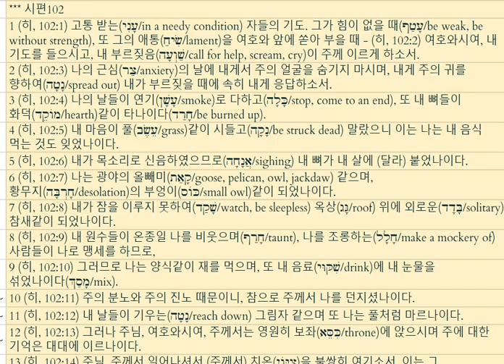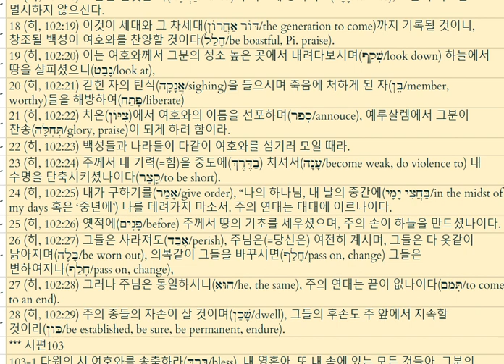시편 102-20220108 1230560332